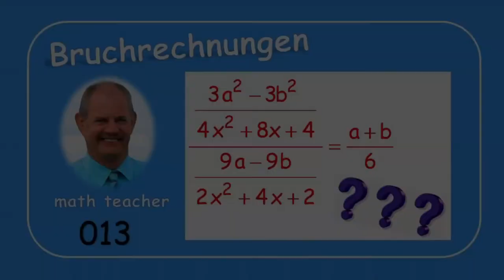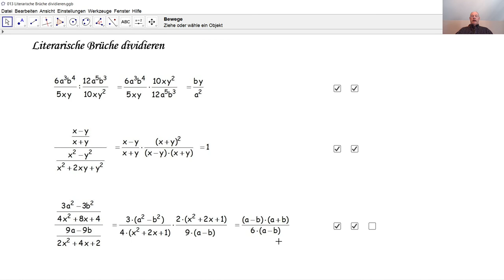Bruchrechnungen 013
Hier werden drei Beispiele zur Division literarischer Brüche erklärt. Die binomischen Formeln können bei Rechnungen mit literarischen Brüchen sehr hilfreich sein.